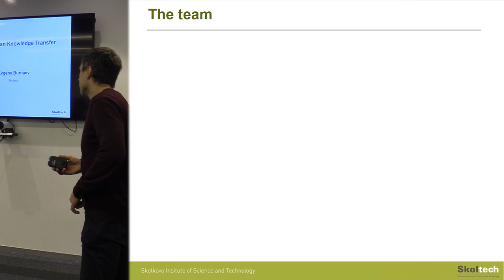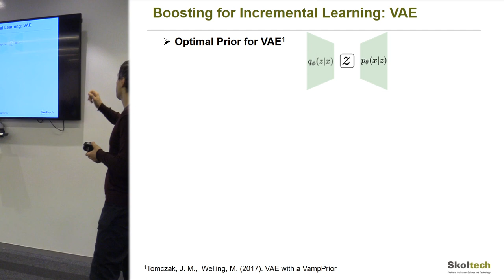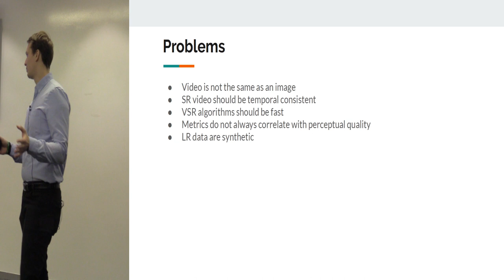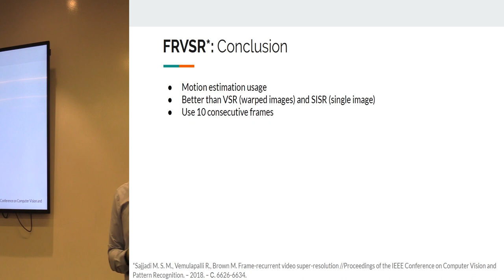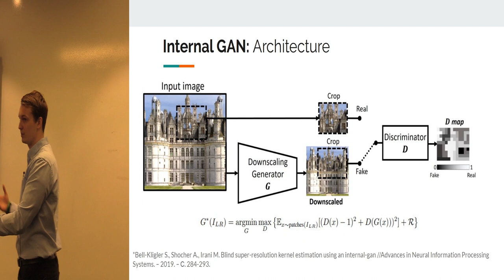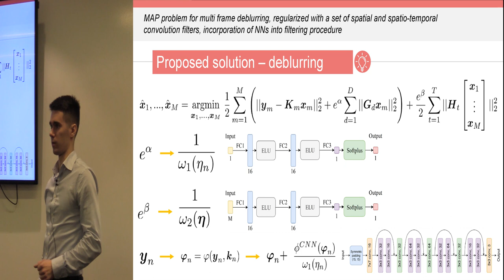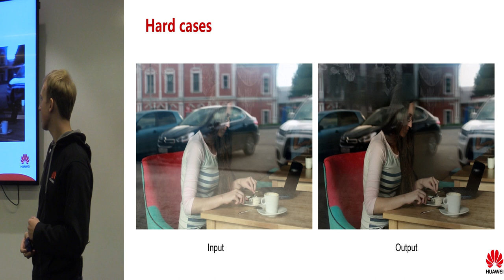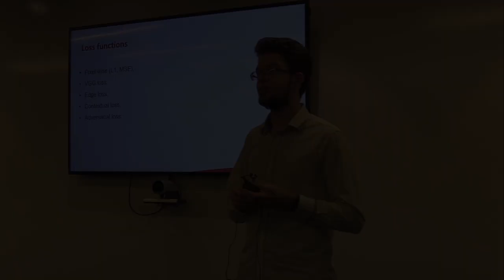Семинар 6 - актуальные задачи Computer Vision в видео: Super-Resolution, Deconvolution & Deblurring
Таймтеги в описании ниже.
Последний в 2019 году открытый семинар Лаборатории Машинного Интеллекта прошёл 20 декабря в офисе МегаФона. Перед новым годом мы решили рассмотреть актуальные задачи в компьютерном зрении.

00:00 Евгений Бурнаев (adase.group, Skoltech) - Deep Bayesian Knowledge Transfer. Вероятностные модели в обработке изображений
35:23 Илья Жариков (ЛМИ) - Video Super Resolution: Latest improvements. Обзор архитектур: ESPCN, SRGAN, EDVR, DUF, RBPN, FRVSR, FFCVSR, TecoGAN, Internal GAN и метрик PSNR, SSIM и Ping-Pong Loss.
1:17:08 Ярослав Кошелев (исследовательский центр Huawei) - Деконволюция видео с применением алгоритмов машинного обучения
1:44:41 Павел Остяков (исследовательский центр Huawei) - Нейронные сети для повышения качества фотографий с камеры в смартфоне на примере задачи удаления отражений

- презентации и полезные материалы можно найти в нашей группе ВКонтакте
Наши семинары проходят каждые две недели, так что регистрируйтесь на следующий открытый семинар, чтобы ничего не пропустить!